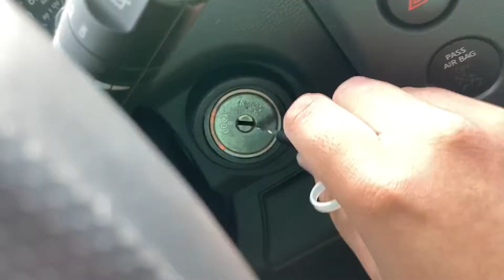Solo Kayak Adventure (Shot on iPhone SE)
I decided to pick up kayaking during this 2020 quarantine and have a fun time doing it. Hope you enjoy watching my adventure and it inspires you to have your own!